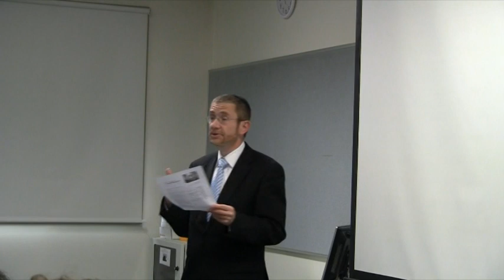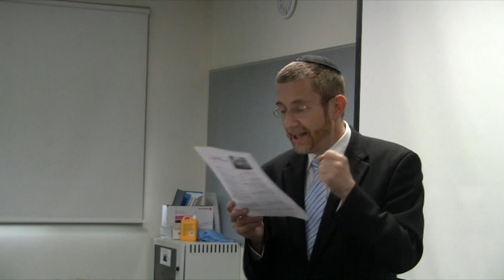Rabbi James Kennard: Demonstration shiur using classical sources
Rabbi James Kennard, Principal of Mount Scopus Memorial College, delivers a shiur about "The Book of the Covenant," discovering what makes the Jews into a people, 12 August, at the Zionist Federation of Australia's 8th Biennial Jewish Educators' Conference.